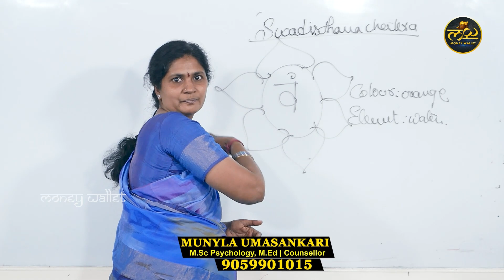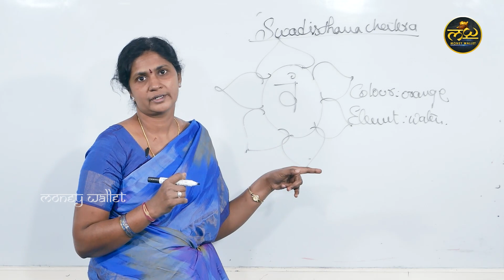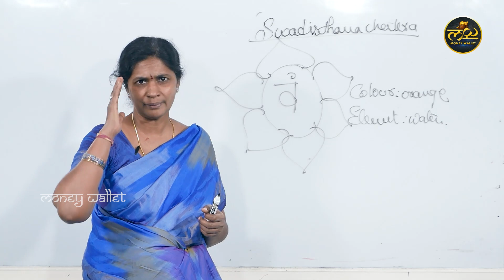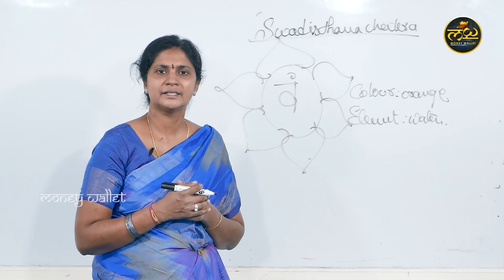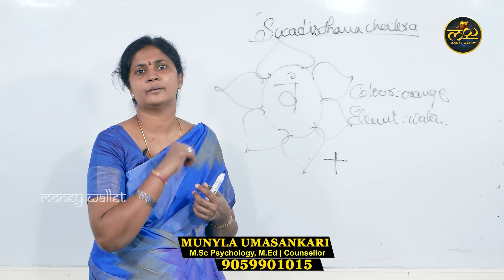Swadhisthana Chakra Meditation | "VAM" Chanting to Awaken Sacral Chakra | Uma Sankari | Money Wallet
Watch ►Swadhisthana Chakra Meditation | "VAM" Chanting to Awaken Sacral Chakra | Uma Sankari | Money Wallet